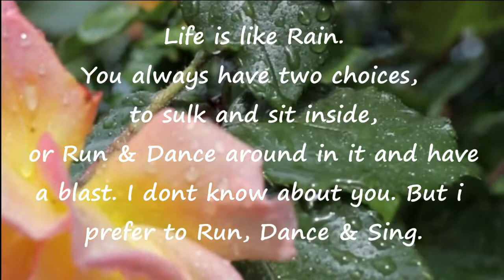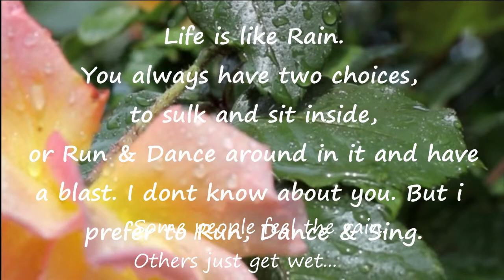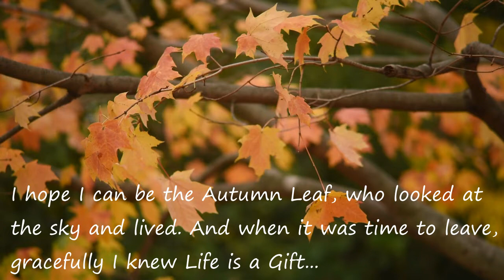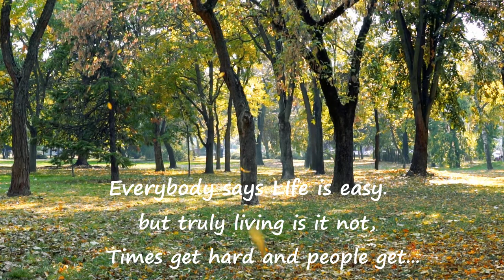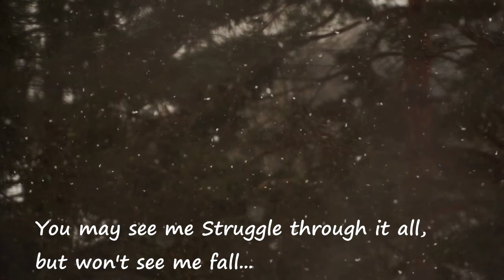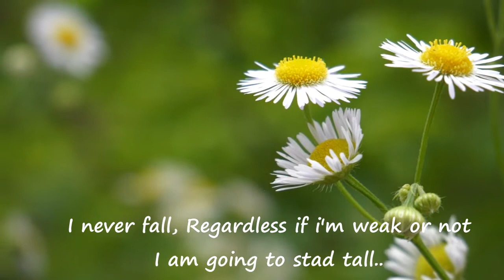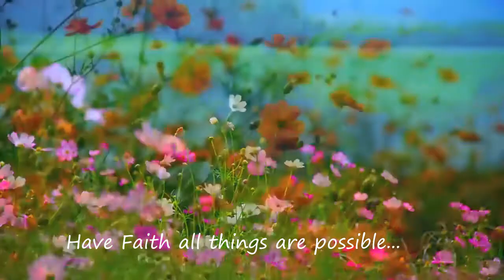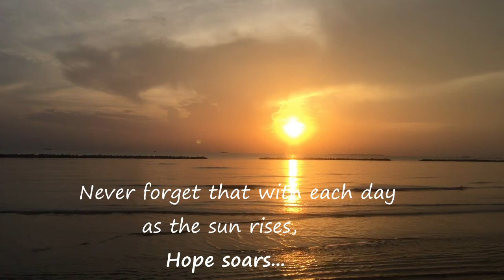FALL ~ BELIEVE ~ HOPE ll By: QBertKet TV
When you Fall Keep Falling and Flowing... Life is so short...